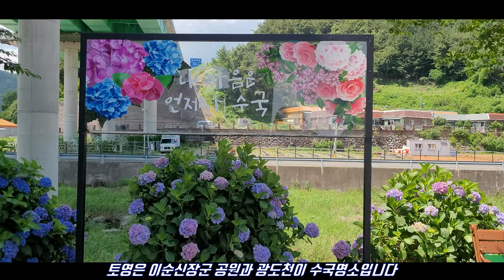2024년 놓치지 말아야 할 경남 수국명소 7곳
2024년 놓치지 말아야 할 경남 수국명소

경남에도 수국명소가 많습니다

울산에는 장생포 수국정원과 대왕암이며
거제도에는 저구항, 다대항, 해금강 선착장,파란집,썬트리팜등이며
통영에는 그레이스정원, 만화방초등이 유명합니다

김해에는 수안마을이
창원에는 장미공원
진주에는 월아산이 수국으로 유명합니다
밀양은 내삼마을이 수국명소로 알려져 있습니다

이외에도 최근에는 각 지자체들이 공원이나 정원에
수국을 심어 가꾸고 있기에

소개에 포함되지 않았지만
이젠 도시어디에서도 수국을 어렵지 않게 볼수 있게되어
유앤미등의 수국의 신품종에 의해
수국재배에 환경적 제약이 많이 줄어든 영향인듯 싶습니다